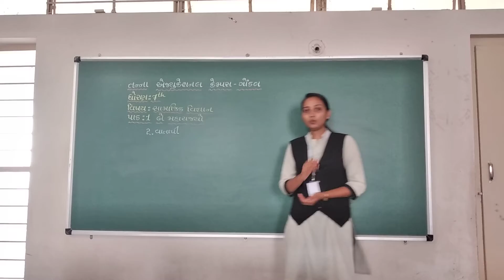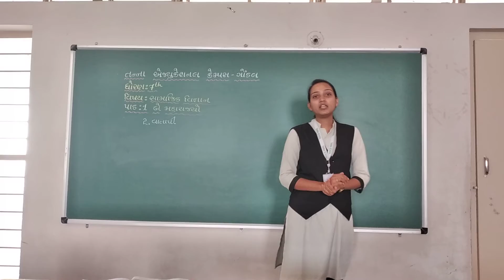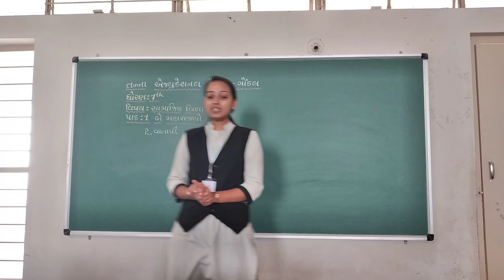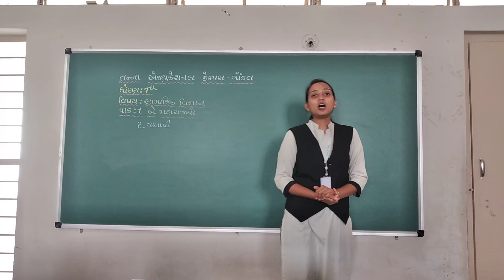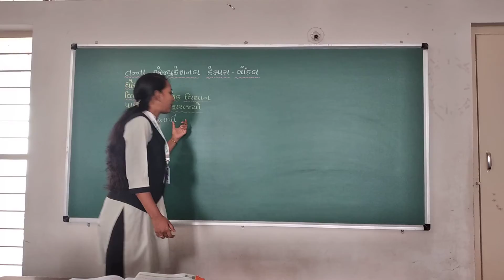ધોરણ-7, વિષય:-સામાજિક વિજ્ઞાન, CH -1 બે મહારાજ્યો, તાસ -2(5-6-2020)